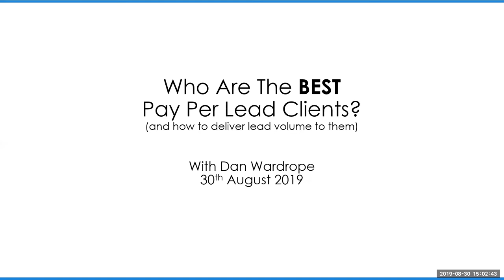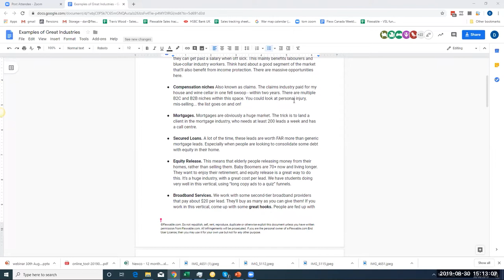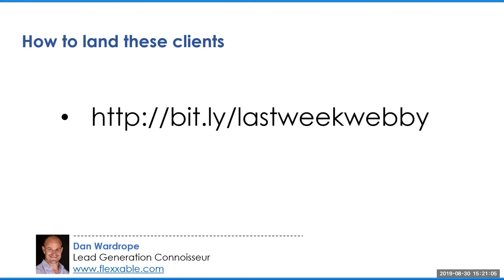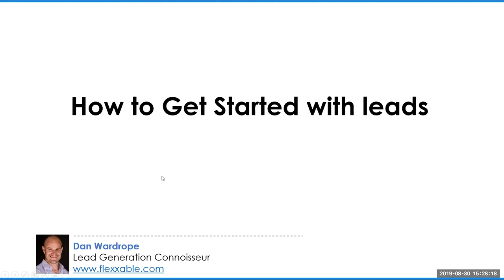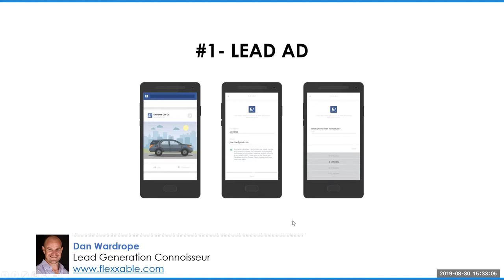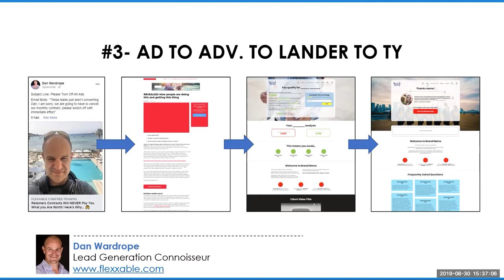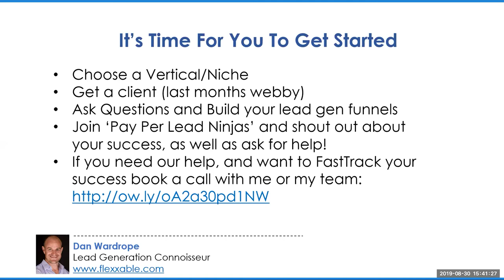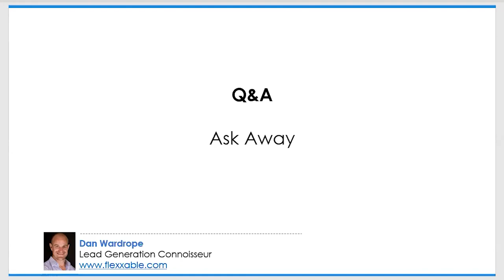[Webinar] Who Are The Best Pay Per Lead Clients?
How to Deliver Lead Volume

Links Discussed in Webinar